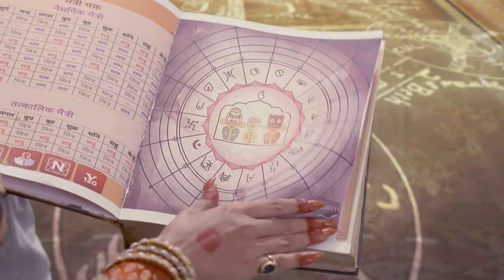Mangalmayee Santoshi Maa - Full Ep - 393 - 0 - Zee Bangla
Show Name : Mangalmayee Santoshi Maa
Producer/Star Cast : Gracy Singh, Ratan Rajput, Debina Bonnerjee
Episode No : 393

Goddess Santoshi Maa helps her devotee Santoshi, an orphan, who struggles to cope with her uncle and aunts mistreatment, and later, her husbands negligence.